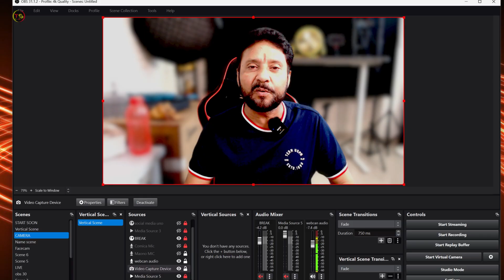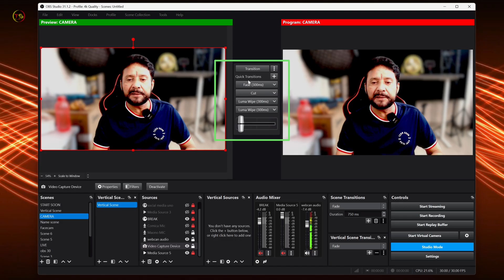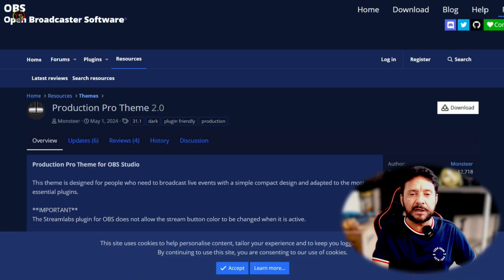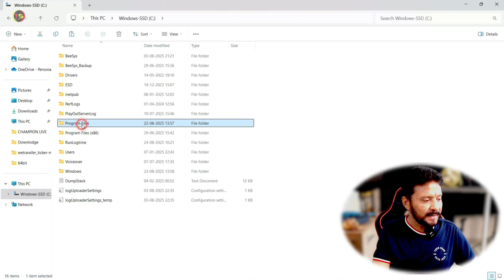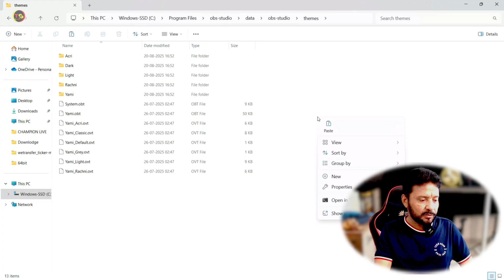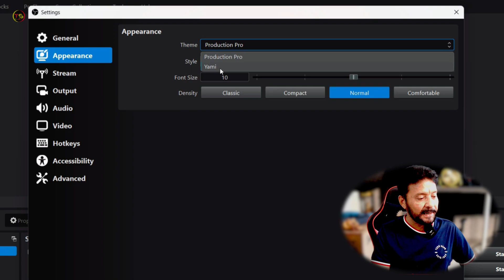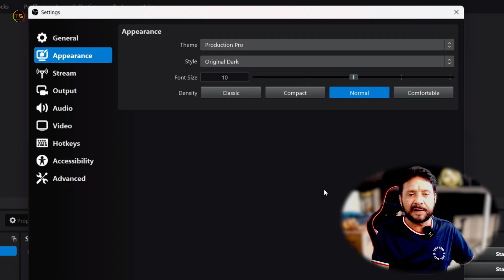How To Make OBS Studio Look Attractive | How To Use Custom Themes In OBS Studio 2025 | Tutorial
How To Make OBS Studio Look Attractive | How To Use Custom Themes In OBS Studio 2025

Friends, in today's video I will tell you how you can give an attractive look to your OBS Studio. This work is very easy to do. You have to install a custom theme in your OBS Studio. Installing the theme is very easy. In today's video, you are going to get complete information. This video is a OBS Studio tutorial in Hindi.
TECHNO SHYAM SOCIAL
THINGS YOU NEED TO KNOW

OBS स्टूडियो को अतरंगी कैसे बनाएं
how to make obs studio weird
How to use custom themes in Obs Studio
How to make Obs Studio look attractive